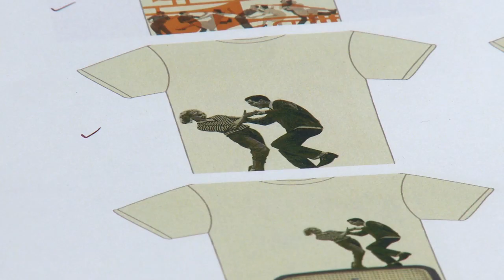Wayne Hemingway on fashion and good business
Fashion designer Wayne Hemingway, together with the RSPCA is calling on welfare-conscious fashion companies around the UK to enter this year's RSPCA Good Business Awards, which recognise ethical business approaches to animal welfare.

The RSPCA Good Business Awards fashion category, in association with Drapers, is looking to reward fashion retailers that can demonstrate excellent policies with regards to fur, leather skins and merino wool. It is free to enter, and companies can go to download an entry form.

Wayne Hemingway says: "The pervading consumer attitude tells us it's no longer acceptable to sell goods without proving their provenance, as shoppers continue to be concerned about the origin of the items they purchase and the production process behind them.  There is a real need for the fashion industry to shape up, shun fur and focus on policies regarding the sourcing of their products."

All entries for the 2010 awards will be judged by an independent panel of industry experts. Winners will be promoted on the RSPCA Good Business Awards website and achievements will be detailed in an ethical consumer guide to choosing higher welfare companies.

Entrants this year will be judged on the basis of their practices in the following areas:

• Commitment to not using or selling Karakul lambskin pelts
• Fur-free policies
• Policies against the use and sale of exotic skins
• Policies on the sourcing of merino wool, cashmere and angora
• Sourcing and traceability of leather including cow, sheep or pig hide
• Innovation over the past 12 months in relation to animal welfare
• Company aspirations regarding animal welfare
• Labelling and communicating policies to customers

Entry forms and guidelines can be downloaded or by contacting the RSPCA Good Business Awards team on 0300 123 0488 or . The entry deadline is Wednesday 30th June 2010.